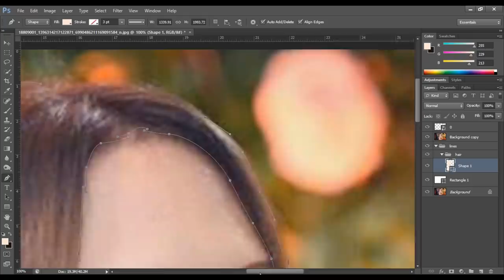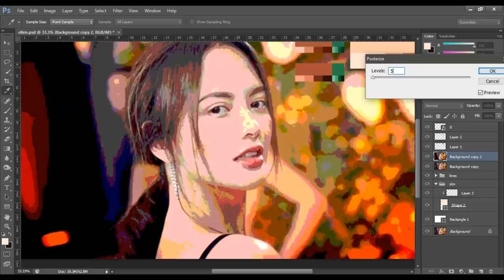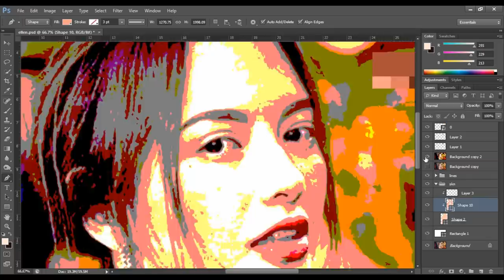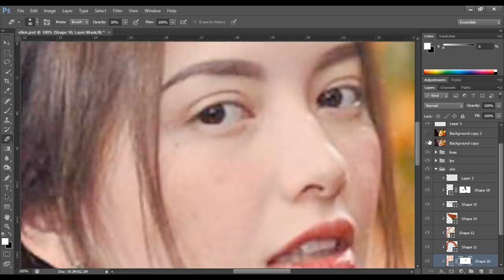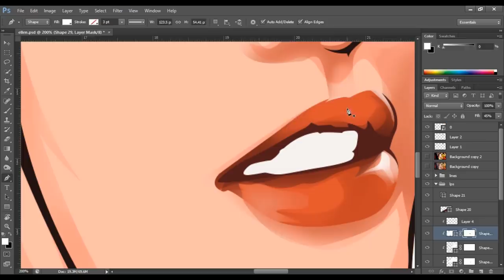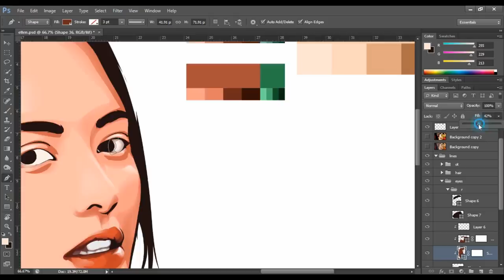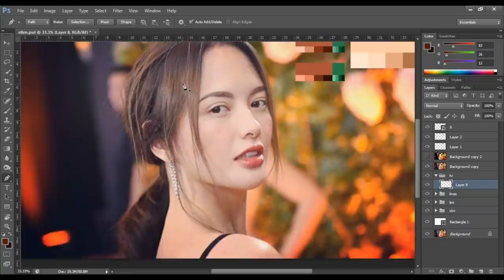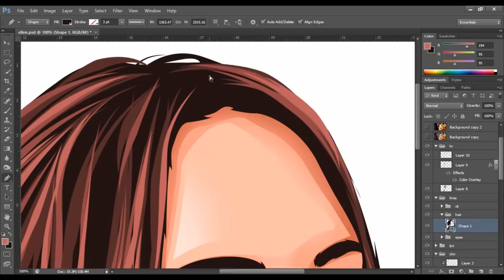Cartoon Effect / Vector Art / Vexel Art - Photoshop Tutorial (Timelapse) - Ellen Adarna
Model: Ellen Adarna

Thanks.